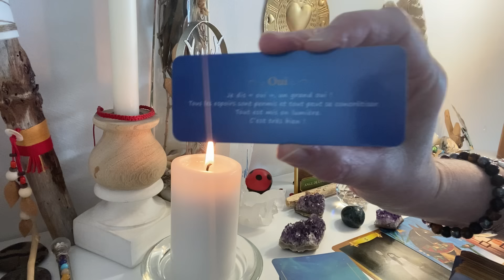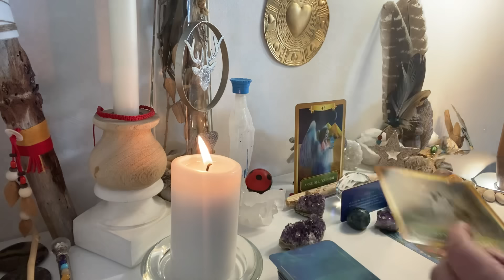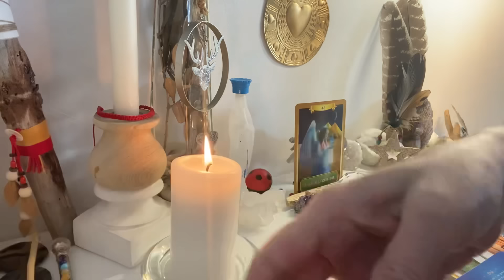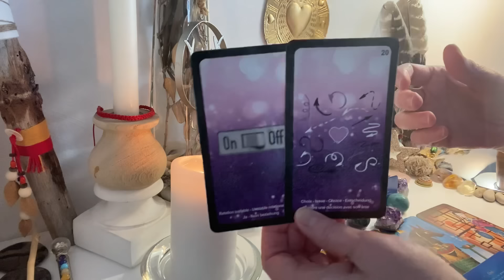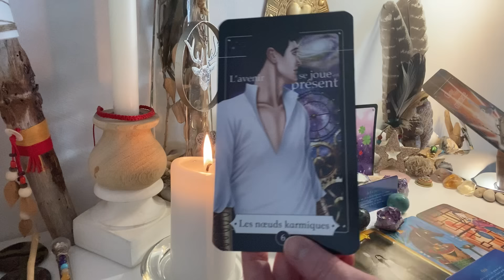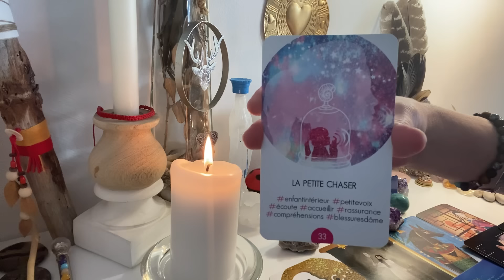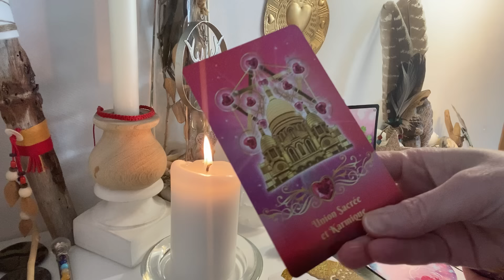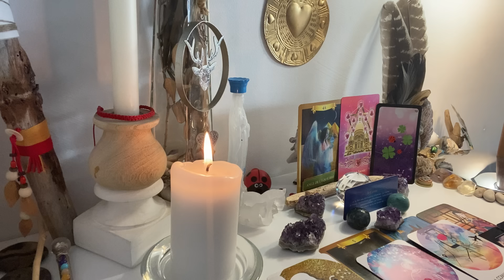✨3 IL/ELLE va enfin dire OUI à l’AMOUR🔥, tout va s’emballer🐞, DÉCLARATION D’AMOUR & UNION SACRÉE❤️‍🔥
3ème partie de la guidance sentimentale intemporelle du 24/09/2024, ne retenez que ce qui vibre en vous.

Vous trouverez l'essentiel des oracles et des tarots que j'utilise et d'autres petites choses sur ma page Amazon

Aimjy ✨